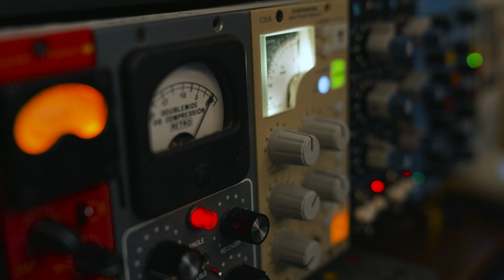[NO PAIN : THE WORLD WITHOUT MUSIC] ep.03 Post Production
[Silica Gel  Official]